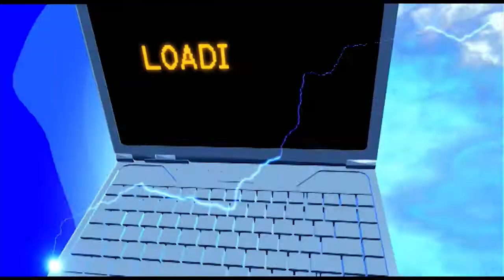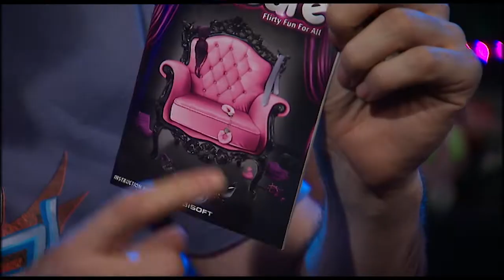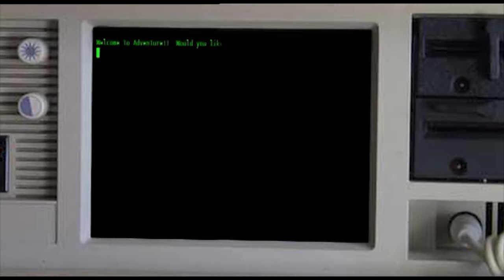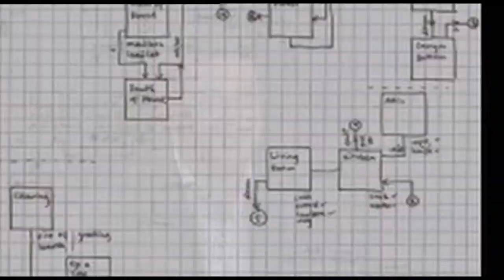Duke Nukem Forever & We Dare | Ep 19 | 2011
Bajo is joined by special guest Andrew “Bindi Hanson” to review one of the longest in development games ever, Duke Nukem Forever, and get up close and personal in their review of the romance inducing We Dare. Plus, we look at the history of Idle Animations.

TX: 14/06/11